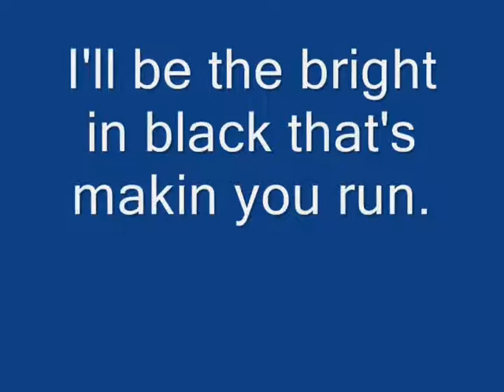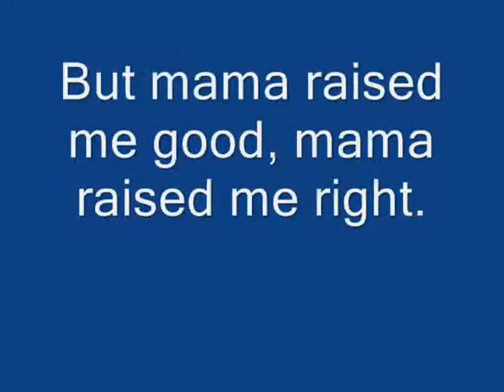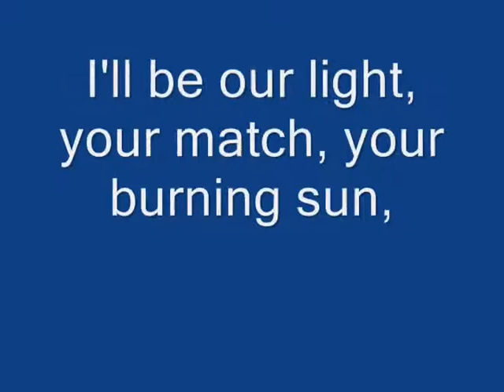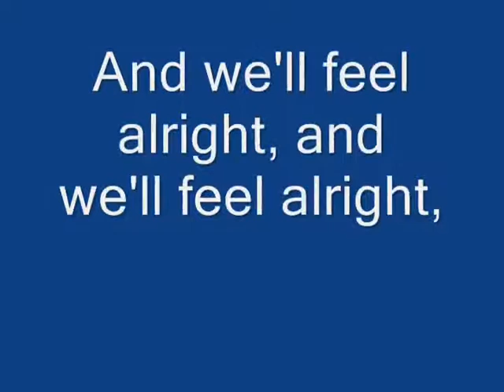OneRepublic - Love Runs Out Lyrics